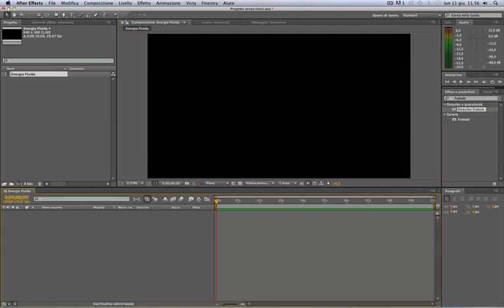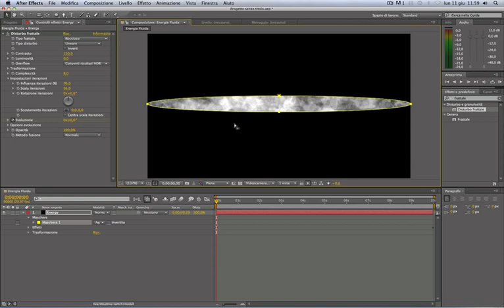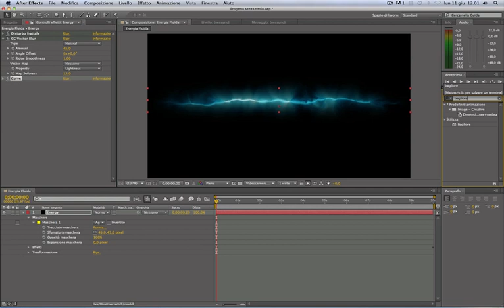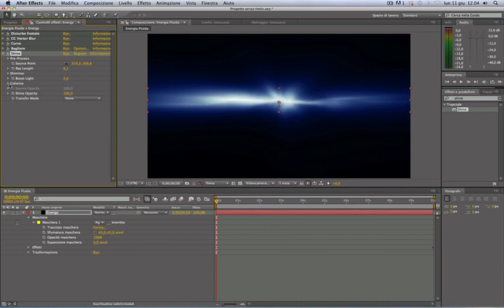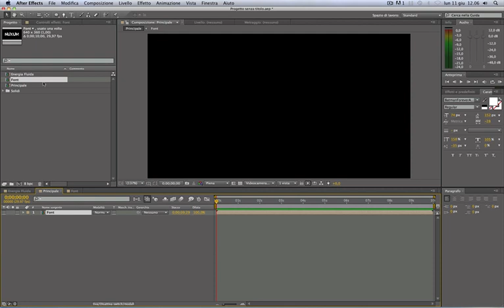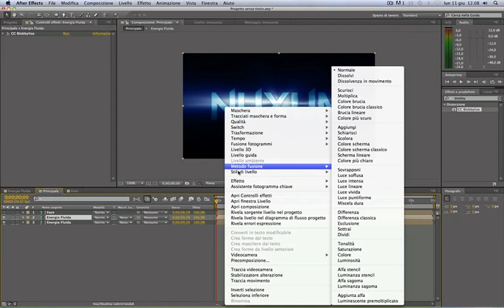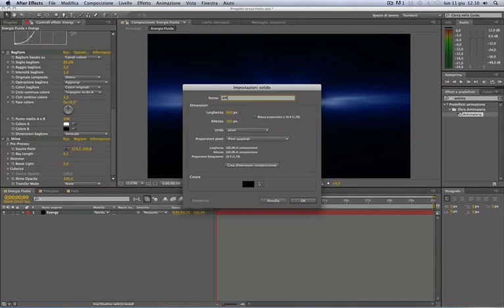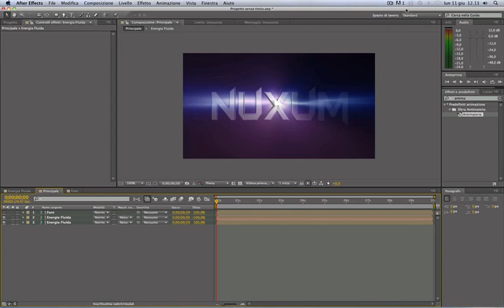Energy and Text Tutorial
Creato con Aftter Effects attraverso l'unione di 2 semplici tutorial uno per lo sfondo e uno per il testo